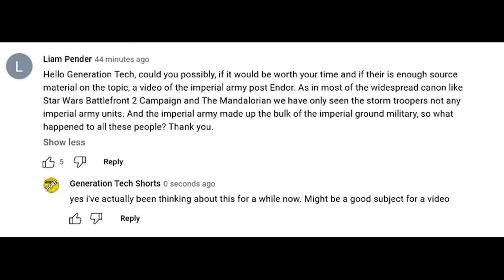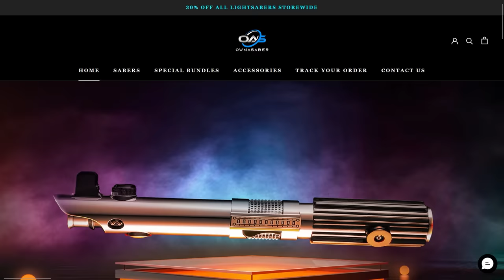Why did the Imperial Army Just Disappear?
According to the lore the Imperial Army was far larger than the Stormtrooper Corp. It was a full branch of the military with its owns mechanized and armored units, support infrastructure , and it even had its own airforce. But by the time the Battle of Yavin is in full swing we rarely ever get to see Imperial Army Troopers or any personell from the Imperial Army. What happened to this extremely important branch of the military?

INSTAGRAM    AXIEFILMS
TIKTOK AXIEFILMS